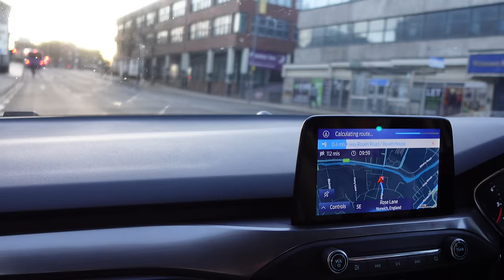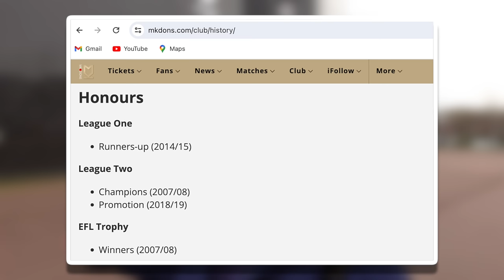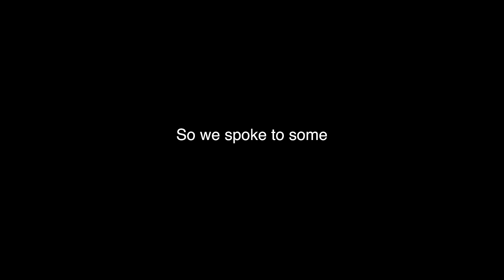I Visited Britains Most HATED Football Club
Hatred - how a lot of you feel about us I reckon in fairness... enjoy.